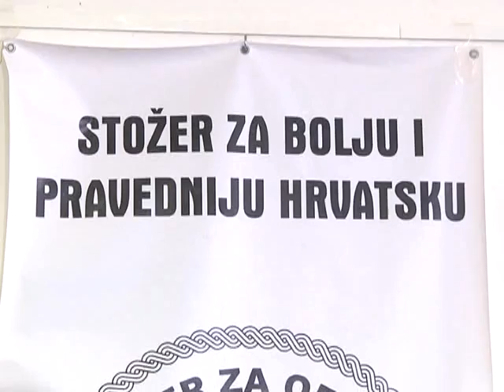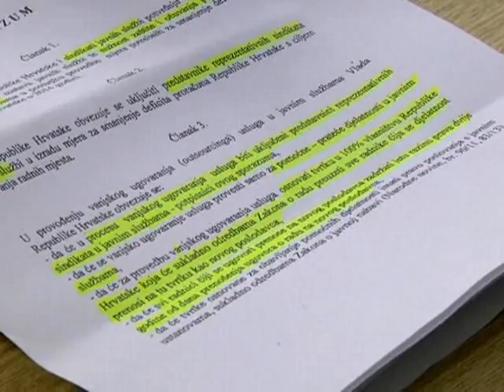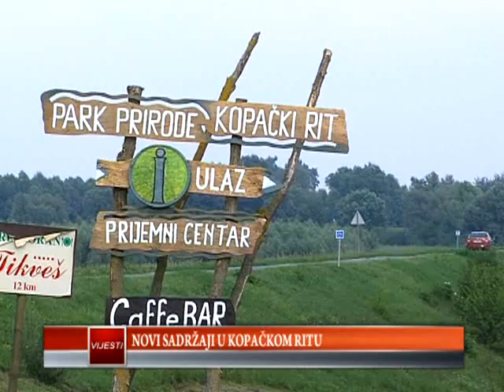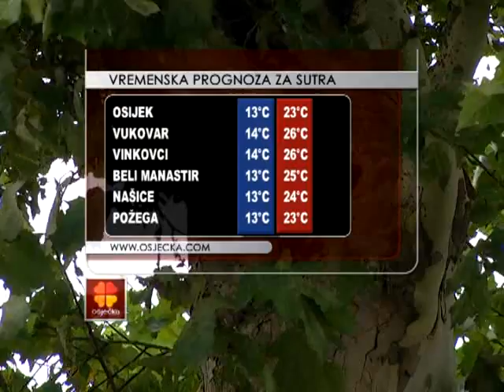11.10.2013. Osječka televizija, Osijek - Vijesti